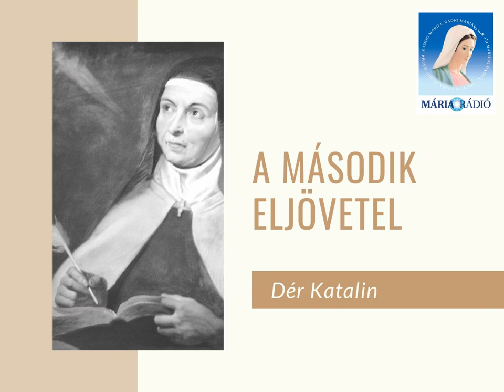Dér Katalin: Krisztus második eljövetele